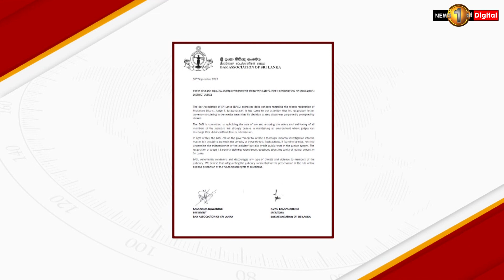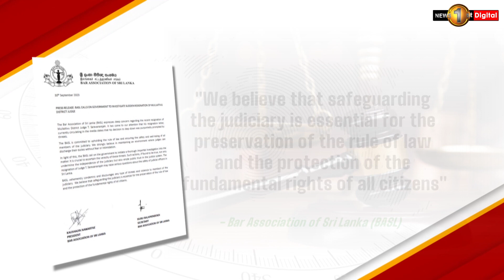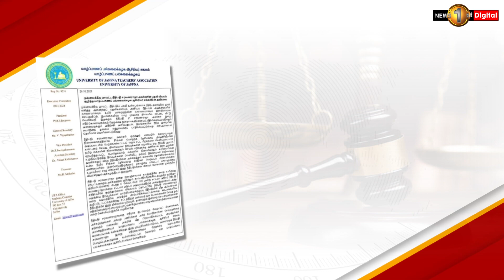BASL requests unbiased investigation into Mullaitivu Magistrate's resignation